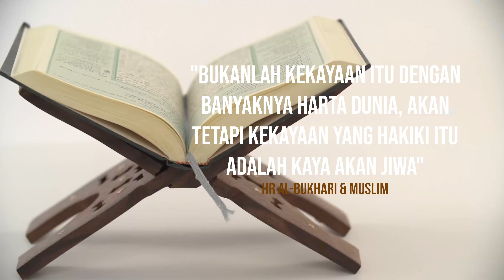6 SKIL ini akan buat anda JADI KAYA!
Saya kongsikan 6 skil yang boleh buat anda jadi KAYA.

Kongsikan soalan anda di bawah dan mana tahu saya akan jawab soalan anda pula dalam video akan datang!